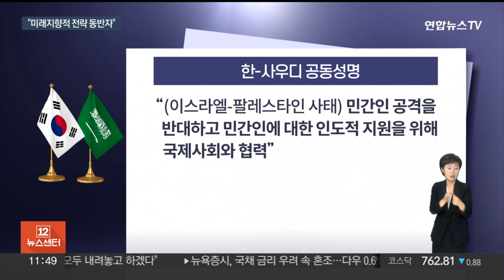한-사우디, 43년만의 공동성명…"상호 투자 확대" / 연합뉴스TV (YonhapnewsTV)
한-사우디, 43년만의 공동성명…"상호 투자 확대"

[앵커]

우리나라와 사우디아라비아가 43년만에 공동성명을 채택했습니다.

'교역·투자'와 '국방·방산' 등 분야별 협력 강화 의지와 국제 안보 현안에 대한 공통된 입장 등을 담았습니다.

조한대 기자입니다.

[기자]

윤석열 대통령의 사우디아라비아 국빈 방문을 계기로 이뤄진 한-사우디 공동성명 채택은 1980년 이후 43년만이자 역대 두 번쨉니다.

44개항이 담긴 이번 공동성명에서 양국은 "미래지향적 전략 동반자 관계를 지속 심화·발전시켜 나가자"는 합의 내용을 첫번째 항목으로 내세웠습니다.

양국은 "상호 투자를 더욱 확대할 여지가 크다는 점을 확인했다"고 한 뒤 "수소경제, 스마트시티, 미래형 교통수단, 스타트업 등 공통 관심 분야를 중심으로 상호 투자 확대를 적극 모색해나가기로 합의했다"고 밝혔습니다.

건설·인프라 분야에서도 네옴시티 프로젝트를 비롯해 여러 기가 프로젝트의 성공을 위해 함께 협력해나가기로 했습니다.

양국은 지역·국제 안보와 평화 구축에 기여하는 방식으로 국방·방산 분야에서 협력을 증진하고자 하는 의지를 표명했습니다.

이스라엘-팔레스타인 사태에서 민간인 공격을 반대하고, 민간인에 대한 인도적 지원을 위해 국제사회와 협력해 나가겠단 공통된 입장을 보였습니다.

우크라이나 사태에 대해서도 무고한 사상자를 발생시키는 무력 사용은 정당화될 수 없다고 강조했습니다.

또한 양국은 한반도와 국제 사회의 안정을 저해할 수 있는 북한의 핵·탄도 프로그램과 무기 이전을 포함한 모든 안보리 결의 위반을 규탄했습니다.

대통령실은 건설, 에너지 등 기존 협력을 지속하면서 탈탄소, 친환경 건설 등 분야로 협력을 확대했다며 양국간 협력을 가장 포괄적으로 다룬 문서라고 평가했습니다.